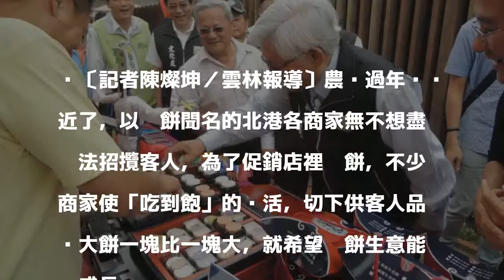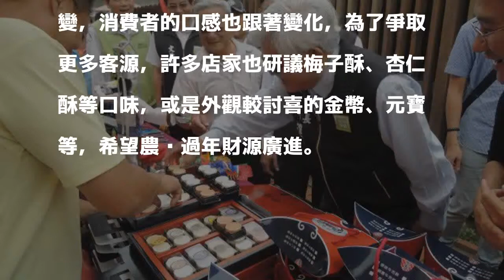糕餅免費吃 北港商家乎你「吃到飽」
〔記者陳燦坤／雲林報導〕農曆過年腳步近了，以糕餅聞名的北港各商家無不想盡辦法招攬客人，為了促銷店裡糕餅，不少商家使「吃到飽」的絕活，切下供客人品嚐大餅一塊比一塊大，就希望糕餅生意能夠成長。

發表評論評論如下。